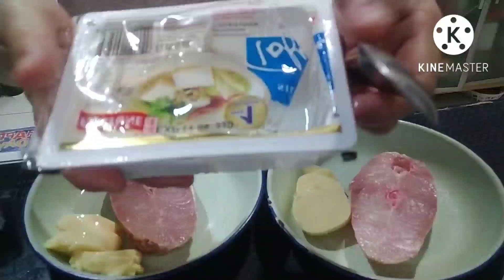Steam Fish with Tofu and Minced Pork @Lene Singapore Stream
Eggtufo
mincedpork
ginger